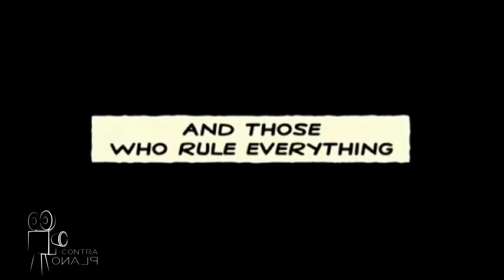Las mejores películas que destacan por su fotografía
En un nuevo informe de Contra Plano, elegimos algunas de las películas que destacan, especialmente, por la fotografía.

Liberté Audiovisual es una productora de contenidos audiovisuales abocada, principalmente, a generar material artístico en diversos formatos. Estamos ubicados en Córdoba, Argentina y trabajamos desde 2017.
Hacemos lo que nos gusta y hablamos sobre lo que nos gusta. Cine, series, música, literatura. Eso es lo que podrás encontrar en nuestro canal.